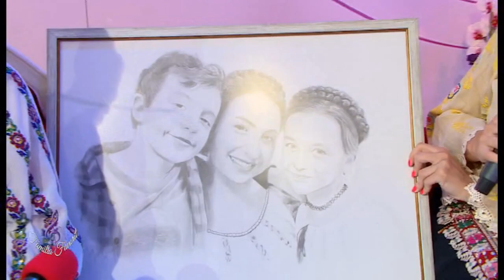MOMENT MIHAELA GURĂU SI ANASTASIA CIOBANU - Familia Favorit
MOMENT MIHAELA GURĂU SI ANASTASIA CIOBANU - Familia Favorit (octombrie 2021)